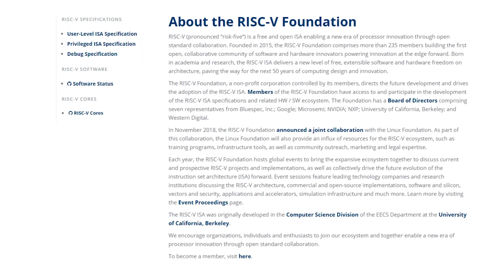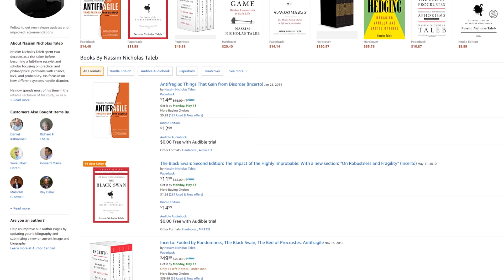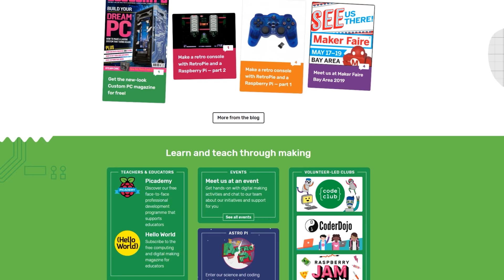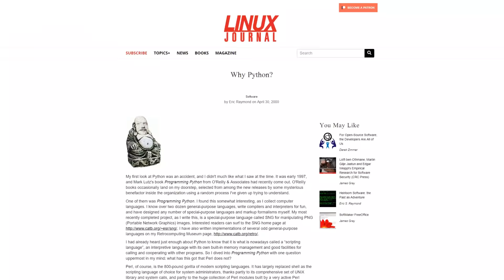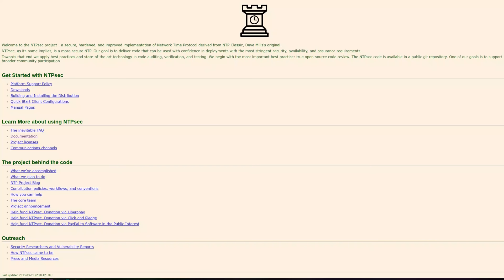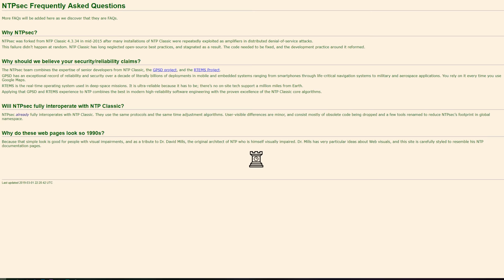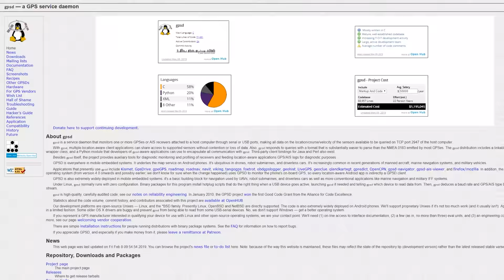Penguicon 2019: A Chat With Eric S. Raymond